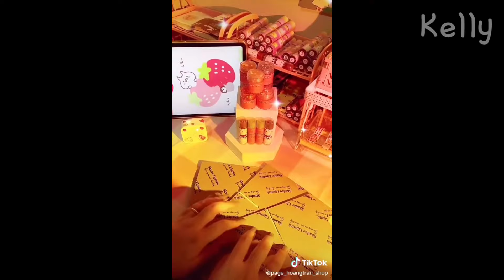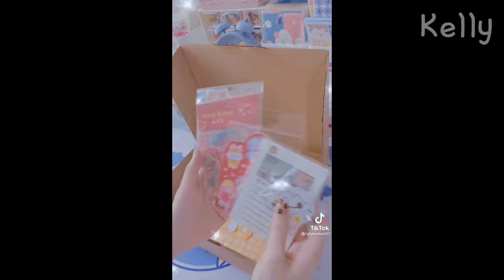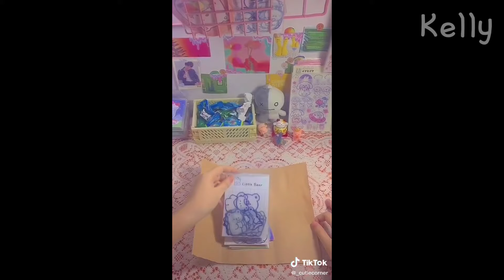[Packing Orders] 🌹Những màn gói hàng cực xinh trên Tik Tok 🌹| Part 40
- Cảm ơn các bbi đã xem hết video này💖
- Nguồn: Tik Tok
- Mình đã được sự cho phép của các chủ video trước khi lấy, mong các bạn k nói mình đạo nhái video.
❌ Mình chỉ tổng hợp các video gói hàng, unboxing trên Tik Tok chứ không phải mình tự làm nhe 💁
❌ Các bạn đừng nói kiểu: "cái này giá bnhieu, tặng quà cho mình nha...", mình thật sự bất lực với những TH đó lun 🤦
❌ Trước khi có ý kiến tiêu cực j thì mong các bạn hãy đọc kĩ phần mô tả rồi hãy ý kiến :)
- Mọi người hãy gợi ý cho mình nên làm về chủ đề gì nha, nếu có thể thì mình sẽ làm ✌️
❌ Pls không reup video 😿😿😿